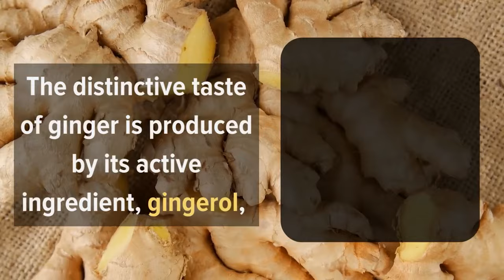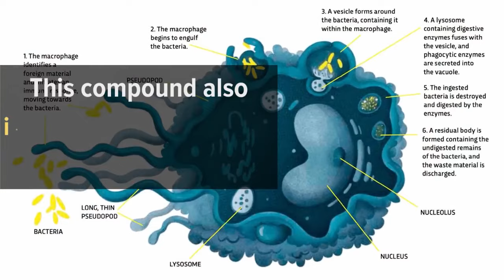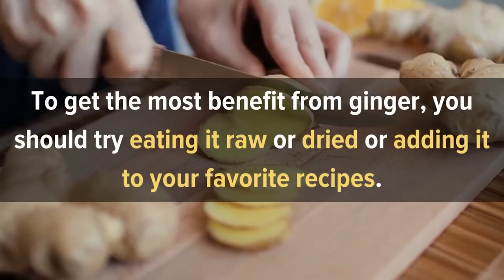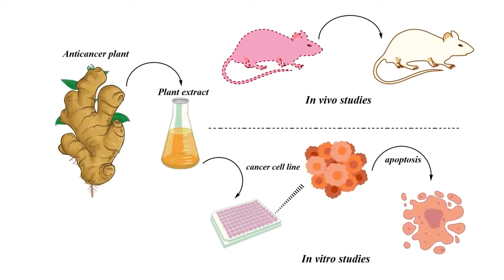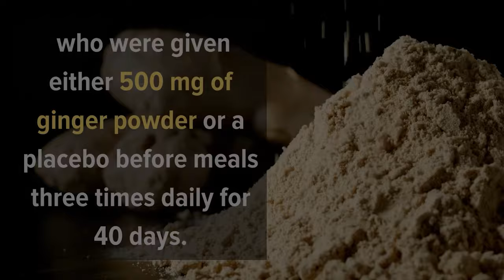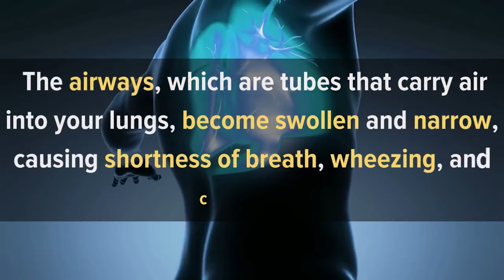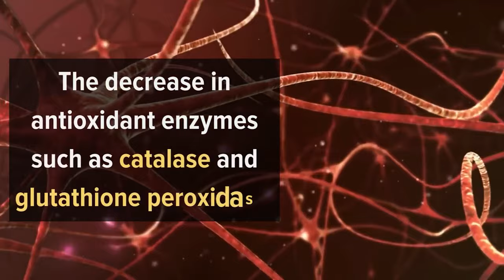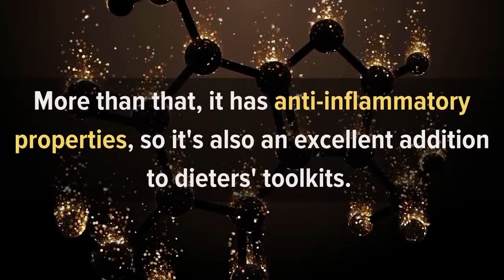What Happens To Your Body When You Eat Ginger Everyday